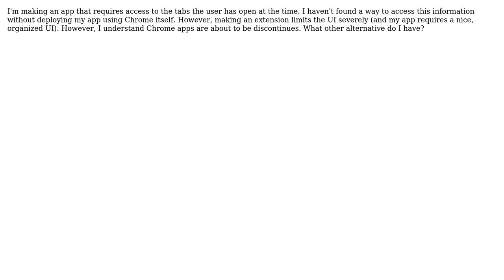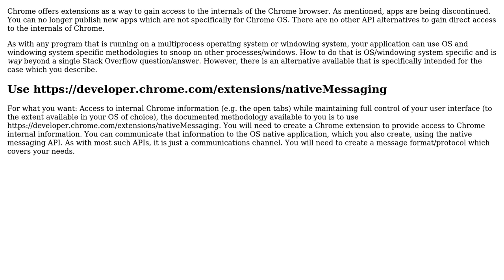Chrome app vs extension? What else allows access to the tabs open in the browser?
With thanks & praise to God, and with thanks to the many people who have made this project possible! You are responsible for your own actions.